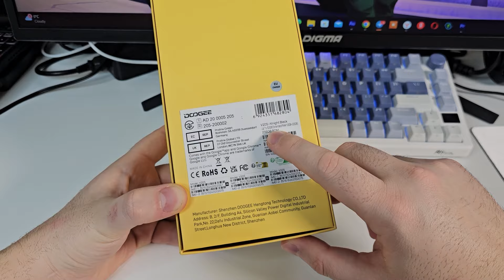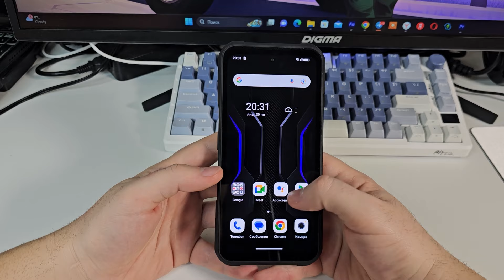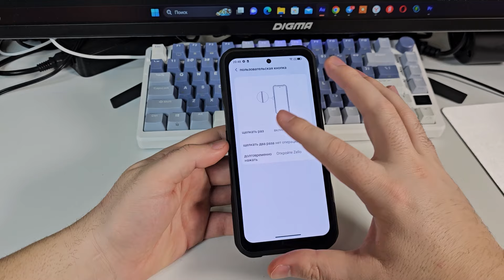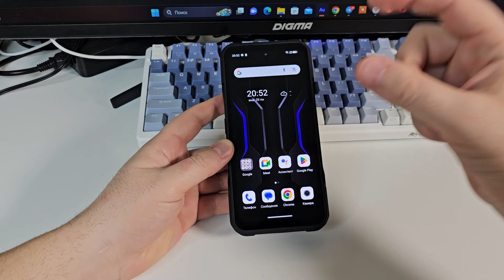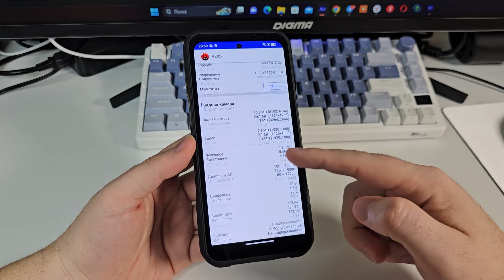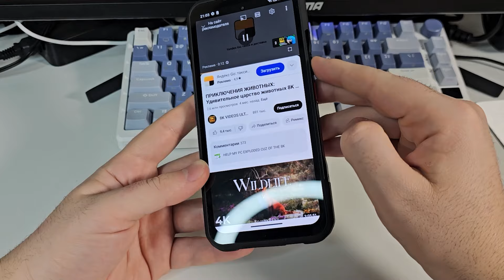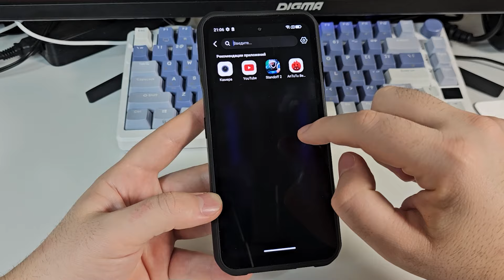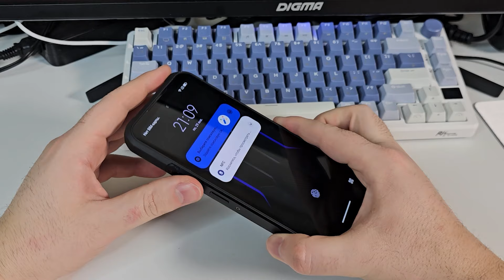Взял Китайца с AliExpress за Смешные деньги | Обзор Doogee V20S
Купить такой телефон

Doogee выпускает V20S, обещая повышенный уровень защищенности телефона, в котором учитываются отзывы пользователей и технологические достижения. Оба этих устройства обладают уникальными преимуществами и устанавливают новый стандарт качества защищенных телефонов.

Благодаря системе фотосъемки на открытом воздухе с разрешением 64 МП и инновационной тепловизионной системе InfiRay, смартфон Doogee V20 Pro запечатлевает мир с огромным количество деталей. 6,43-дюймовый 2K AMOLED-дисплей в сочетании с кожанной задней панелью с 3D-лазерной литографией создают ощущение премиум-класса. Оснащенный 7-нм чипсетом Dimensity 700 5G, V20 Pro обеспечивает высокую скорость, бесперебойную многозадачность и производительность. Смартфон получил до 20 ГБ ОЗУ (12 ГБ физической + 8 ГБ расширенной ОЗУ), 256 ГБ ПЗУ с возможностью расширения до 2 ТБ и батарею емкостью 6000 мАч с быстрой зарядкой 33 Вт.